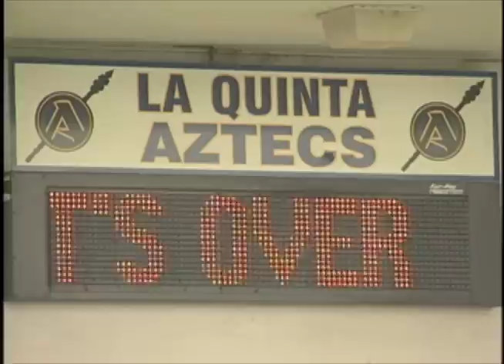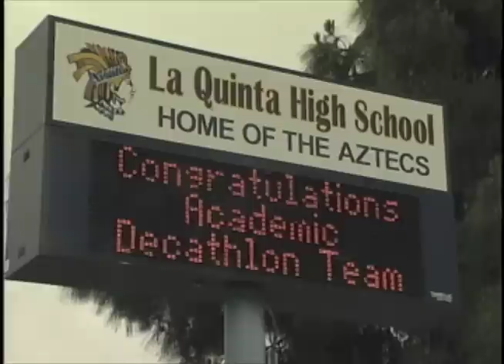Rooftop Principal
A principal is taking her work to the roof! Yes, all the way to the very top of a school building in hope of "raising" awareness and motivating her students to meet a challenge. Garden Grove TV3 reporter Alex Montiel brings you the story.